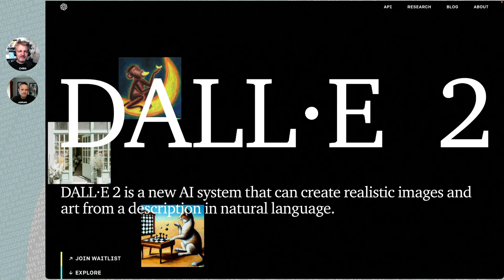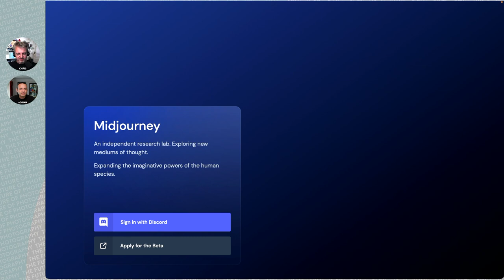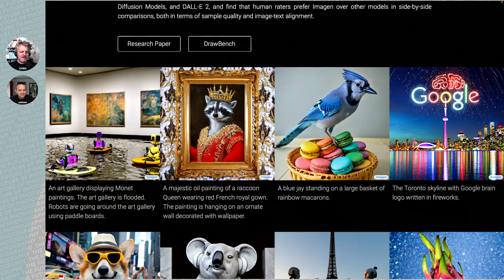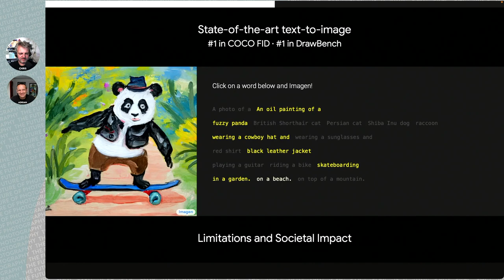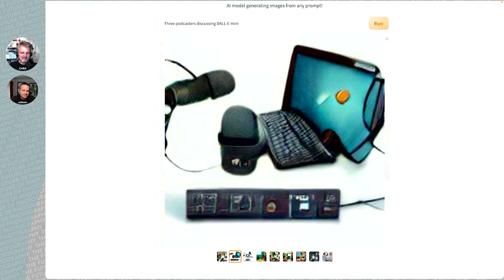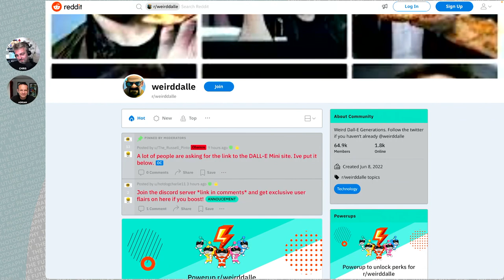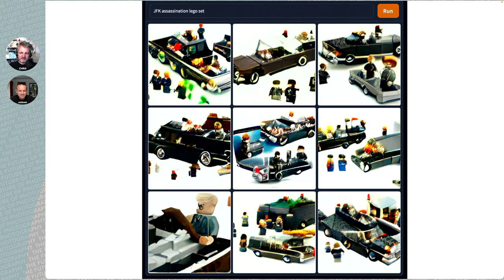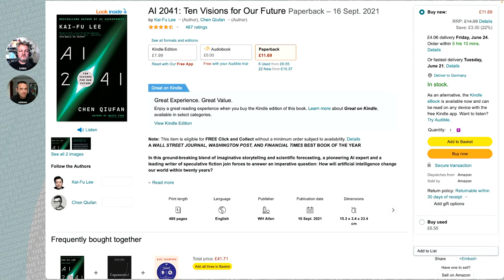226 Dilly DALL-E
Ever wondered what a skateboarding panda in a leather jacket on a beach looks like? Neither have we really - but someone has. What about a Willem Dafoe Pez Dispenser or a portable toilet on the surface of the moon?

This week we provide an update on AI image generating tools and some of the weird and wonderful prompts people feed them.

Weird, dark and just plain wrong DALL-E-mini-generated images:
[Jesus installing insulation in his attic] / [Fisher Price My First Bong] / [Steve Irwin finds a fax machine] / [Willem Dafoe Pez Dispenser] / [A portable toilet on lunar surface] / [IKEA Chernobyl] / [Gordon Ramsay sinking in quicksand] / [JFK Assasination Lego set] / [McFuneral] / [Concentration camp for furries] / [Bob Ross painting with blood] / [Ricky Gervais putting a baby in the microwave] / [Finding Nemo sushi] / [Mark Zuckerberg as a ventriloquist dummy]

Pick of the week: [AI 2041: Ten Visions for Our Future] by Kai-Fu Lee and Chen Quifan